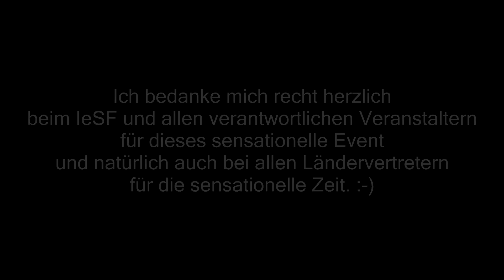IeSF World Championship 2016 Jakarta / Indonesia - VLOG #5 | VivaAlex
Der fünfte und letzte VLOG unseres Aufenthalts bei der IeSF Weltmeisterschaft 2016 in Jakarta.
Der Tag des General Meetings des Weltverbands sowie das große Finale für unseren Gameking um den Weltmeistertitel.
Die abendlichen Partyszenen habe ich einfach aus "Sicherheitsgründen" weggelassen.:P